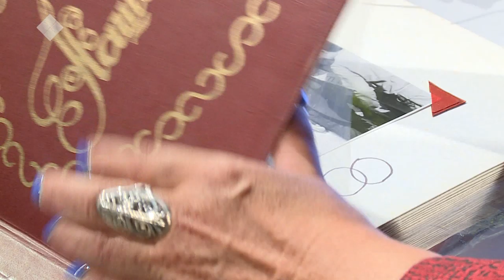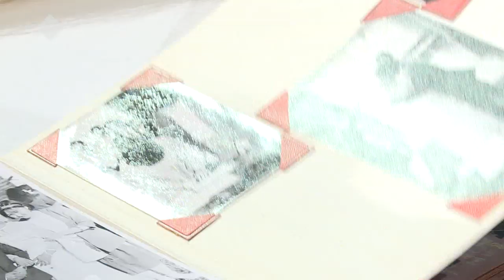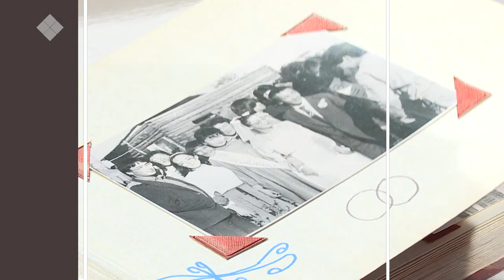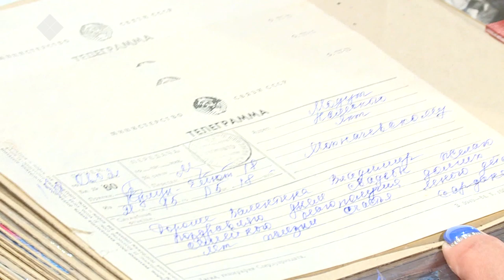«Сэһэн сирэ» биэриигэ: Владимир Мохначевскай туһунан (29.10.19)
«Сэһэн сирэ» биэриигэ эйэҕэс майгылаах, сэмэй, уйан дууһалаах, «Киһи киһитэ» диэн ахтыллар, аатырбыт «Чороон» ансаамбыл салайааччыта, СӨ үтүөлээх артыыһа, айылҕаттан сүдү талааннаах музыкант, ырыаһыт, ону тэҥэ уран тарбахтаах уус киһи Владимир Мохначевскайы ахтан санаан ааһыахпыт.

Кини кэргэнэ, СӨ үтүөлээх артыыһа Валентина Чиркова биэриигэ ыалдьыттаата.

Владимир Мохначевскай оҕо сааһын, дьиэ кэргэнин, айылҕаттан айдарыллан кэлбит талаанын, айымньылаах олоҕун, санаатын күүһүн, олоххо сыһыанын, дьылҕа тургутуутун ааһыытын туһунан кэпсэтиини «Сэһэн сирэ» биэриигэ сиһилии көрүҥ.